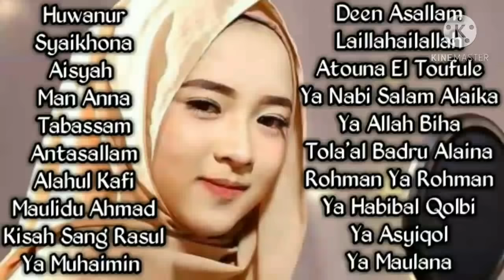SABYAN FULL ALBUM 2021 ll TANPA IKLAN